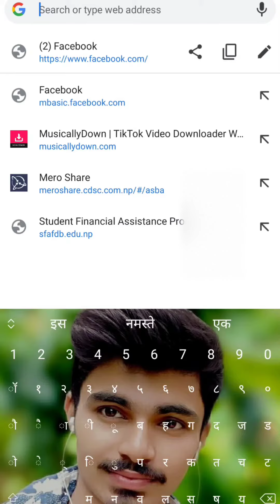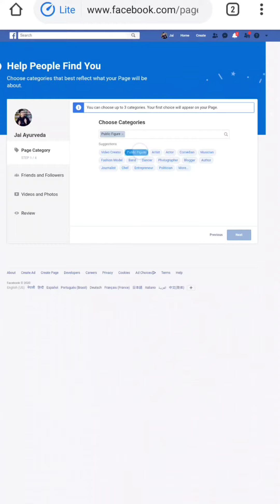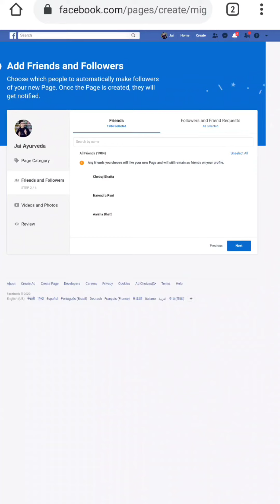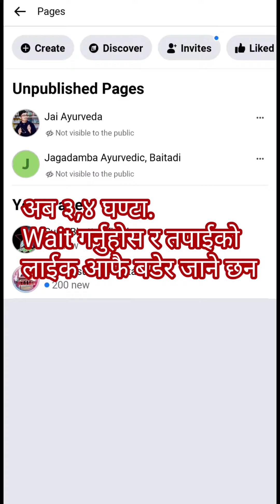आफ्ना सबै facebook साथिलाई 1 clickगरि like मा convert गरेर नया पेज बनाउनुहोस, 5k साथी = 5k page like